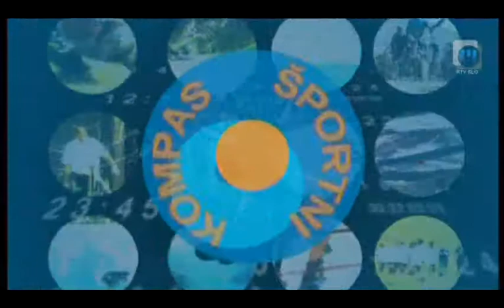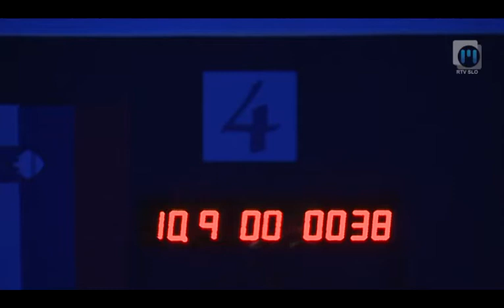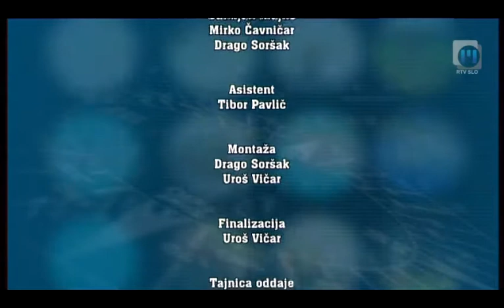Športni kompas TV Maribor 11.1.2013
Športni kompas je vpet v športno dogajanje v severovzhodni Sloveniji. Prisotni na vseh večjih vrhunskih tekmovanjih v tematsko raznovrstni oddaji obenem ne spregledamo obrobnih športov in tudi ljubiteljskih zanesenjakov. Vabljeni k ogledu na Televiziji Maribor vsak petek ob 18.30, s ponovitvijo v ponedeljek ob 14.35. V svet športa vas popelje Drago Soršak... Twitter @TVMaribor I FB